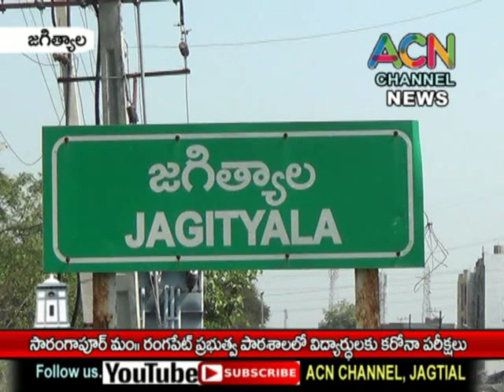జగిత్యాల జిల్లా సారంగపూర్ మం. రంగపేట ప్రభుత్వ పాఠశాలలో విద్యార్థులు, ఉపాధ్యాయులకు కరోనా పరీక్షలు